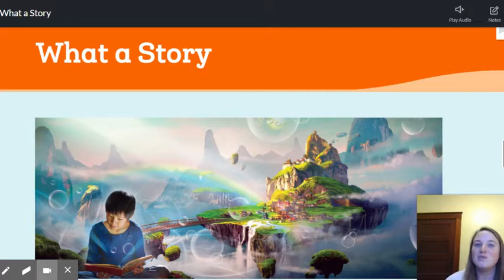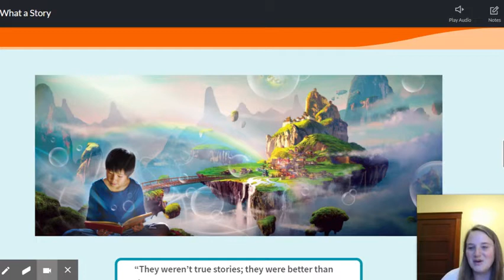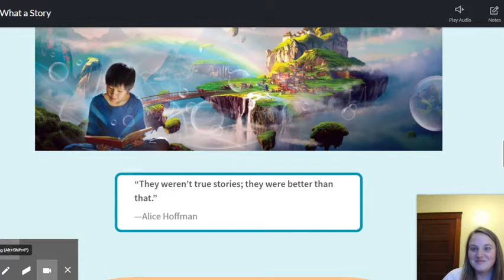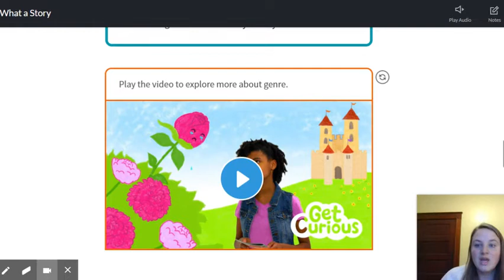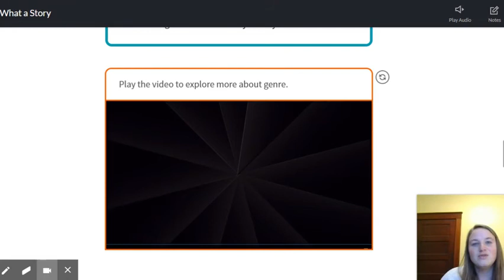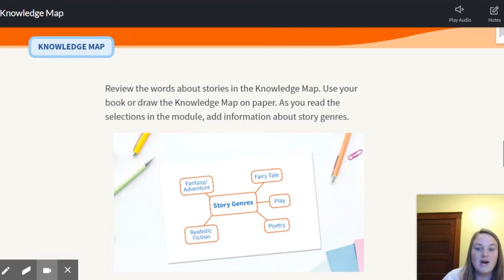M2: What a Story Introduction